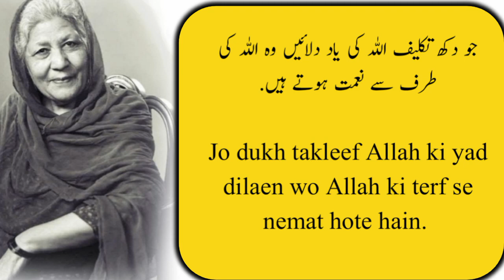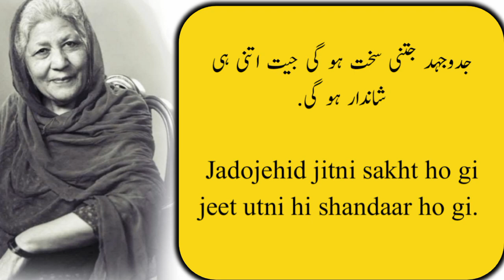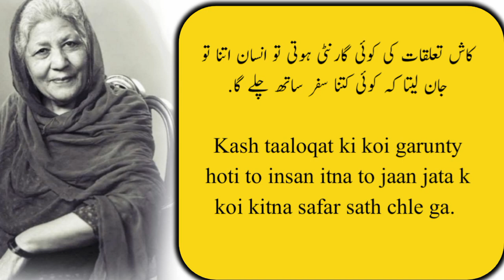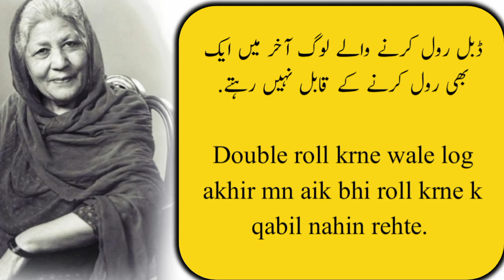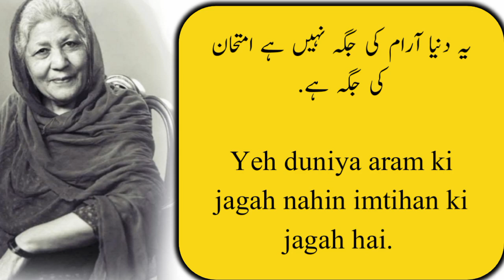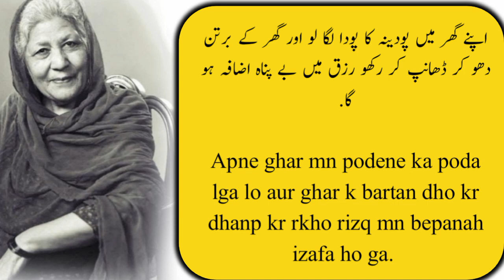Ghar Mn Aik Poda Lga Len Peson Ki Barish Ho Gi | planting a plant at home | bano qudsia quotes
ak poda ghr lagany se paison ki barish hogi (plant a plant at home) heart touching quotes

Asslamualaikum dear friends yeh mera aurt aur mard k bare mn kuch khas batain aur islamic quotes.

BanoQudsia, BanoQudsiaquotes, PakistaniUrduLiterature, inspirationalquotesofbanoqudsia, motivationbybanoqudsia, urduquotesofbanoqudsia, WomenWritersbybanoqudsia, SouthAsianLiteraturebanoqudsia

tasbih se pese ki barish hogi
peso ki baarish
ghar mein long rakhne ka mojza\dolat or paison ki barish ho gi
machliyon ki barish
rizq ki barish
machlio ki barish
tt pr noto ki barish
rizq ki barish ka amal
daulat ki barish ka amal
rizq ki barish ka wazifa
Planting a plant at home
Ghar mn aik poda lga len peson ki barish ho gi ri

bano qudsia was pakistani permanent writer' playwright' and sapiritualist' she was born on November 28' 1928' in ferozpur panjab British india' and passed way February 4 2017' in lahore pakistan.

bano qudsia wrote extensively in urdu language and her work  covered a wide range of genres including novels. Short stories. play. and essays. She is widely regarded as one of the greatest urdu writers of the 20th urdu country's.